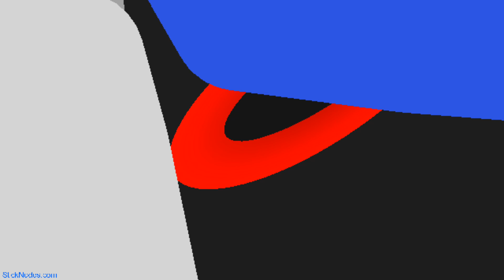SonicTube Holiday Special: A Rifty christmas